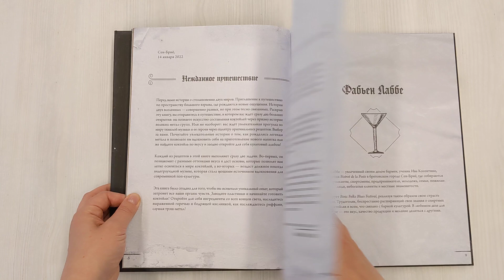Коктейли в стиле METAL. 42 рецепта, вдохновленные величайшими группами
Бесценный фолиант для настоящего ценителя тяжелой музыки и хорошего алкоголя!
Это не просто сборник из 42 коктейльных рецептов — это 42 посвящения легендам мира метала. Доставайте из закромов любимые альбомы, ставьте на стол бокалы и шейкер, приготовьтесь трясти хаером! Вас ждет вечер с отличной музыкой, яркими вкусами и историями из жизни величайших исполнителей (уверены, многие из них смогут вас удивить).
Пройдите блиц-курс бармена в начале книги: освойте словарь, научитесь основным техникам, познакомьтесь с инвентарем. И приступайте!

- Поднимите бокалы за иконы метал-сцены: от отцов норвежского «блэка» Mayhem до всемирно известных Metallica.
- Приготовьте коктейли в честь культовых песен: самый быстрый шот за самый короткий трек от Napalm Death или яркий клубничный напиток, посвященный всеми любимой I Was Made for Loving You.
- Воздайте хвалу легендарным альбомам: тропический коктейль для Sepultura и их Roots или кровавый олд-фэшн для Cruelty and the Beast от Cradle of Filth.

Проживите с этой книгой уникальный опыт, который затронет все ваши органы чувств!